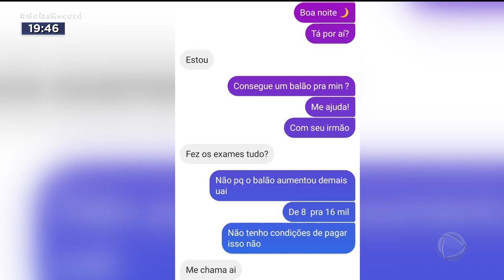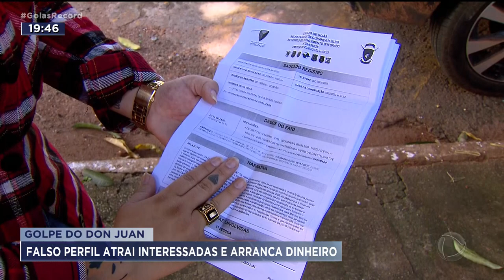CARNAVAL 2022: BARES E RESTAURANTE DEVEM TER CONTROLE DE PÚBLICO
O GOVERNO DO ESTADO EMITIU UM DOCUMENTO A PREFEITURAS DO INTERIOR, COM UMA SÉRIE DE RECOMENDAÇÕES PARA O PERÍODO DE CARNAVAL, QUE COMEÇA HOJE.